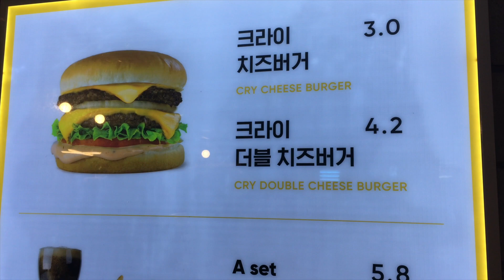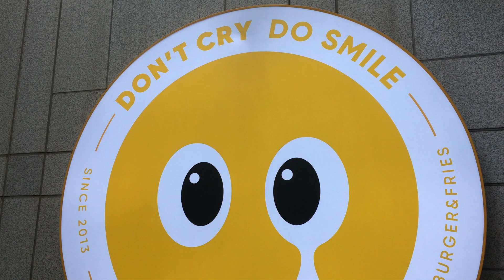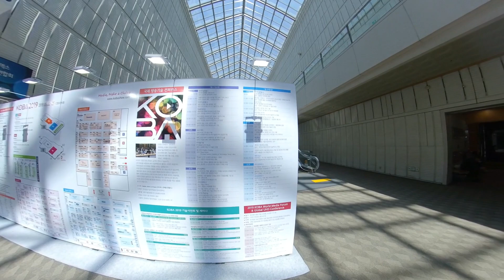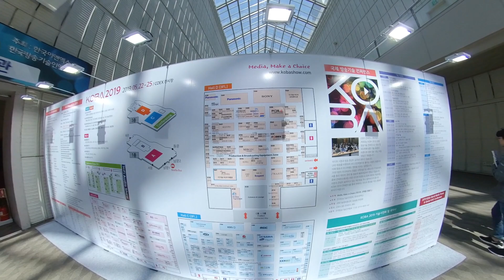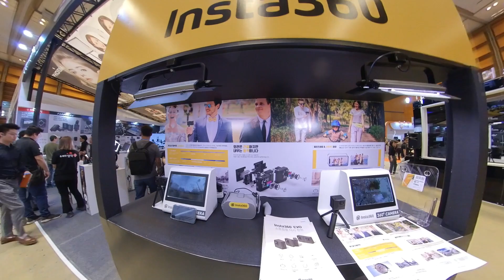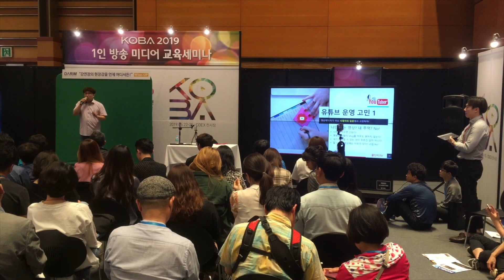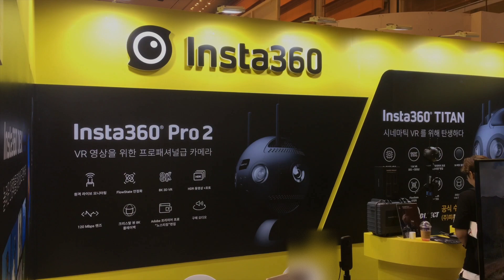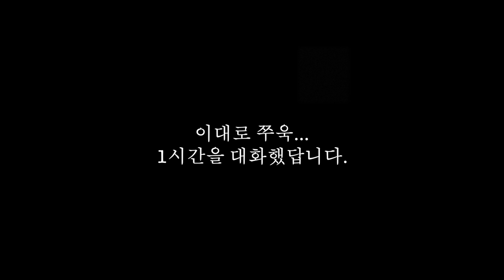Vlog | KOBA 2019 관람 [Insta360 ONE X]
2019년 5월 22일(수) ☀️

사전등록을 해놓아서 코바(KOBA)에 다녀왔어요.
뭐 그런데 자세한 스케치영상은 아니에요.ㅎㅎㅎ

가는 길에 '크라이치즈버거' 들러서 점심 먹고,
코엑스에 가서, '별마당 도서관' 풍경도 살짝 담고,
코바 출입증 발급 받은 후에는 1층은 그냥 스킵했고,
곧바로 3층으로 가서 '1인 방송 미디어' 위주로 봤어요.
유튜브 특강도 잠시나마 가서 들어보기도 했구요.

우연히 마주치게 된 Insta360 부스가 있어서,
마침 본사에서 오신 직원분과 이야기가 길어졌는데,
그게 이번 관람에서 가장 큰 수확이었던 것 같네요.

그 외에는... '제 Insta360 one X'에 사용할만한,
가성비 좋고 튼실한 삼각대를 하나 구매한 것 정도?
(삼각대 사진이라도 첨부할 걸 그랬네요...ㅎ)

그리고, 오늘은 자막 따위는 없습니다.
자막은 힘이 남고 짧은 영상일 때 하겠습니다.ㅋ

아참, KOBA에 가신 분들이 다들 말씀하시길...
Insta360부스 보고서는 제 생각이 났다며.
이 정도면 정말 거의 홍보대사 수준 아닙니까?